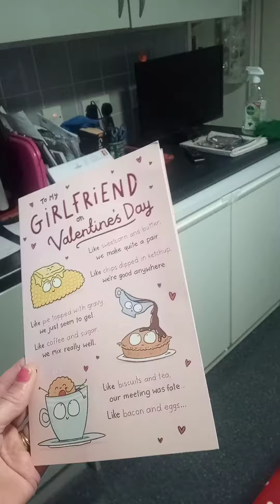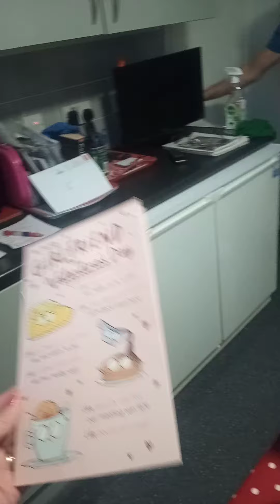Hayley getting home and finding her boyfriend had sent a card and flowers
I had to read the card for her , I was so very sweet 👌